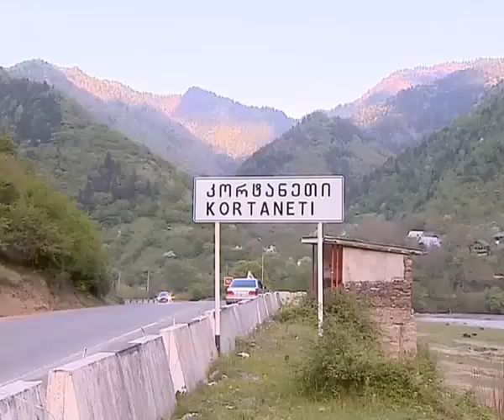X ფაქტორი - ზურა წერეთელი | X Factor - Zura Wereteli